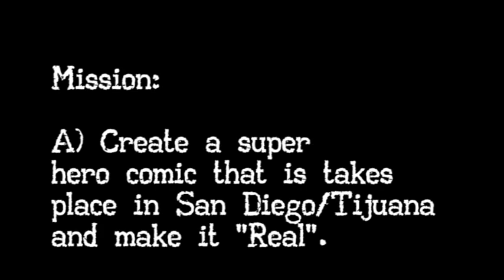American BOOOM! Promo Video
AMERICAN BOOOM! COMIC BOOK RELEASE
Little Fish Comic Book Studio releases San Diego's Comic: American BOOOM!

Normal Heights - March 22nd, 2012: Little Fish Comic Book Studio is releasing its first comic project, American BOOOM! March 22nd, 2013 at Villainous Lair Comics (3371 Adams Avenue) from 7-10:00pm.

American BOOOM! chronicles the story of Sarah Hannigen, a girl with exploding fists, who moves to San Diego to avenge her slain DEA Father; suspected of having been assassinated by Mexican cartels. With the help of her grandfather, she will explore the bi-national world of Tijuana & San Diego using the inherited guise of American BOOOM!

Taking the lead from Scott McCloud's "Reinventing Comics" and Mark Waid's recent TOC address "Reinventing Comics and Graphic Novels for Digital", Little Fish has created a comic that seeks to balance the diverse needs of the web, mobile, and print platform. Their website for the project American.booom.us chronicles the ongoing process.

"It's really important that the design of this, potentially 200+ page, comic story balance the needs of to multiple distribution platforms like print, web, and mobile technology," says Little Fish co-founder Patrick Yurick. "In the 40's, 50's, and 60's comics were cheap and accessible to all people. At some point that stopped. We wanted to design this project to be something all people could have equal access to - and that each access point be of equal quality so that no-one feels left out."

Little Fish enlisted the help of Jesus Flores and Phuc Nguyen, local app developers to bring the uniquely designed art of the comic to the Android and iPhone platforms, respectively. They plan to release new versions of the app on both platforms for their Comic Release Party event on March 22nd at 7pm (Visit the Facebook event page for more info For a detailed look at the design process behind the comic visit Little Fish's blog, "21st Century Comic Design: A Balancing Act"